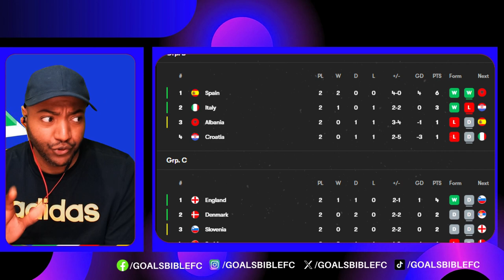CALA-MITY! SPAIN 1-0 ITALY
Spain 1 Italy 0: La Roja book spot in Euro 2024 last 16 as own goal forces the Azzurri to wait to book spot in knockouts! Spain vs Italy LIVE! Latest score, match updates and commentary for Euro 2024 Group B fixture! 📱Download SofaScore, the best football app for stats, scores & more!

How to watch Spain vs Italy online - TV channels & live streams